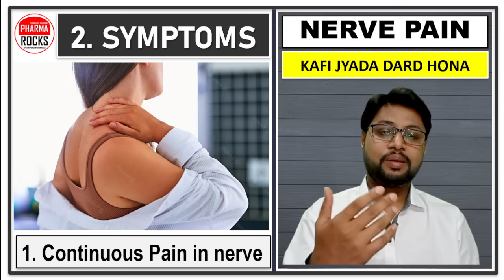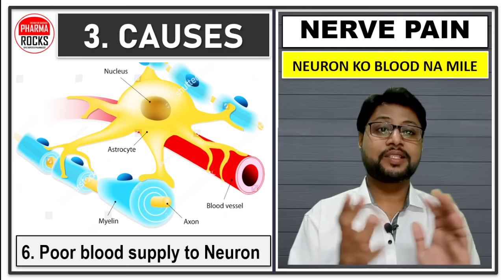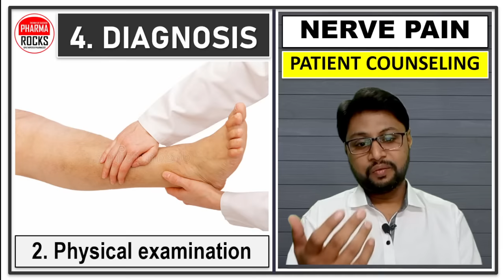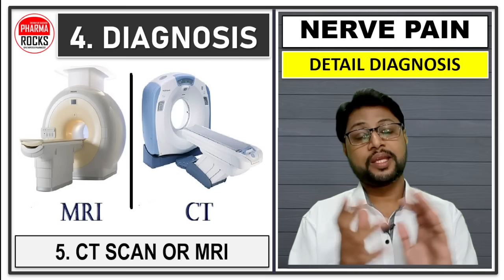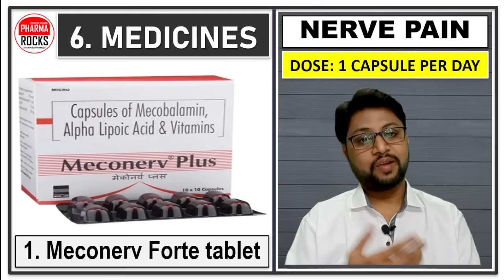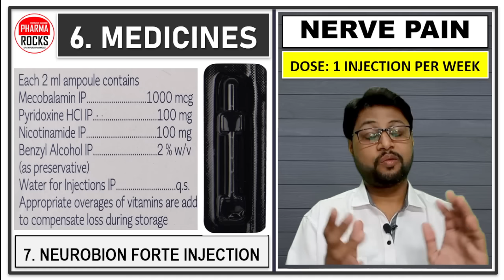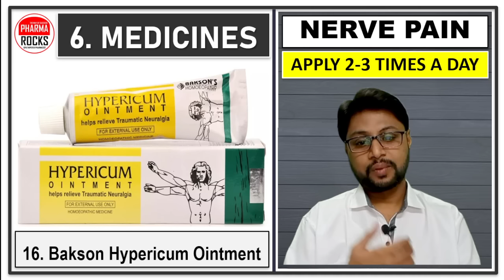नर्व पैन की सभी दवाइयां एक ही वीडियो में, नसों में दर्द, Nerve Pain All Medicines, Use, Dose,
ASSISTANT PROFESSOR
FOUNDER PHARMAROCKS
PHD SCOLAR (GTU AHMEDABAD)

📚 STUDY MATERIAL
👨🏼‍🏫 VIDEO LECTURE
📊 TEST SERIES

नर्व पैन की सभी दवाइयां एक ही वीडियो में,
नसों में दर्द,
Nerve Pain All Medicines,
Nerve pain ki dava ka Dose,
Nerve pain ki dava,
nerve pain me konsi dava use kare?,
nerve pain problem,
narve pain hone ke karan,
narve pain ka ilaj,
narve pain ki dava,